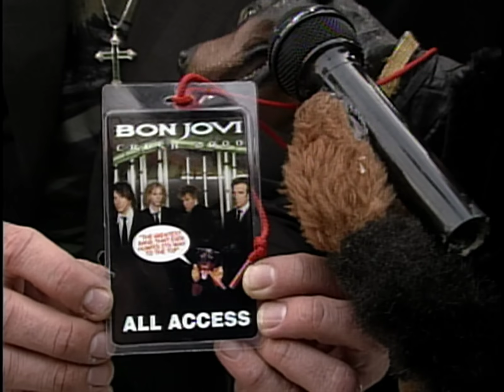Triumph Goes To A Bon Jovi Concert | Late Night with Conan O’Brien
(Original air date: 8/9/01) Triumph travels to New Jersey to poop on and perform at a Bon Jovi concert.